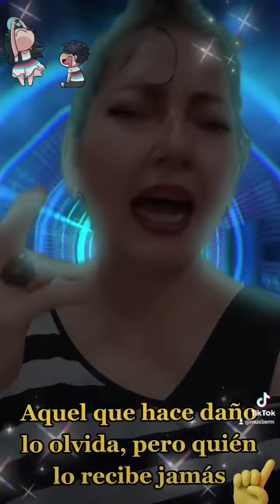Yo te amaba y tú herías mi ♥️